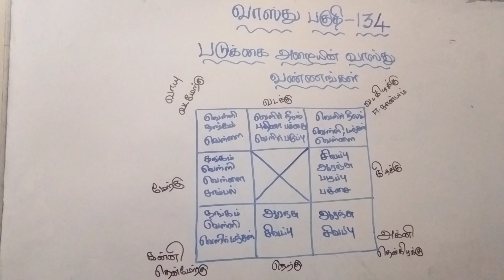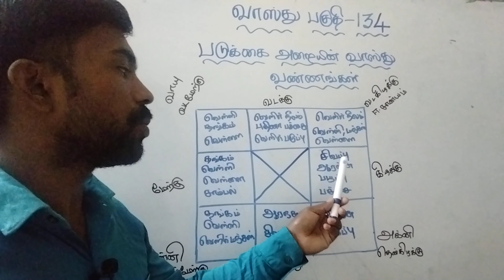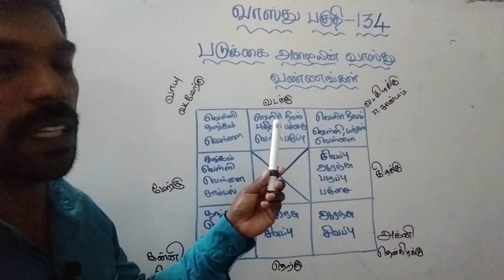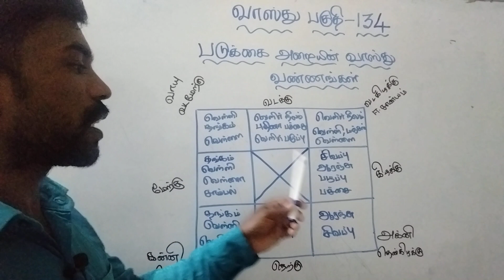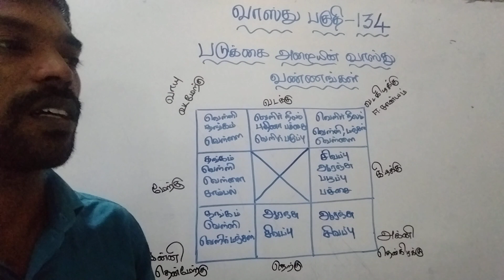படுக்கை அறையின் வாஸ்து வண்ணங்கள் குறித்து அறியலாம் வாங்க (Bed room colors)